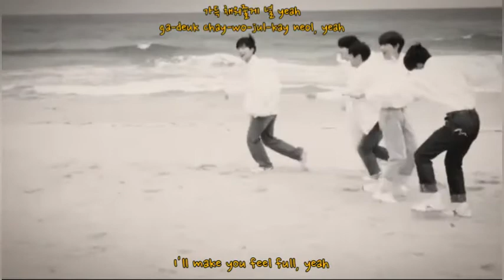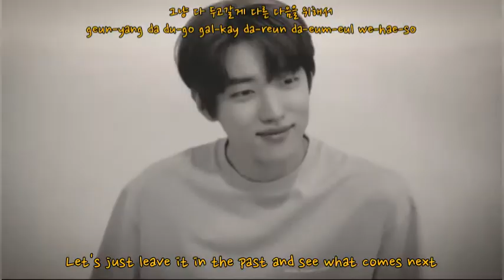DONGKIZ (동키즈) | JAECHAN (재찬) - '2021년의 나에게' (To Me In 2021) | Lyrics/가사 | ENG/HAN/ROM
Okay, so I got a little carried away with this one, but it just gave me such immediate ✨vibes,✨ I couldn't help but go with my gut. I hope y'all enjoy it! And HUGE THANKS to Jaechan for creating this masterpiece. I'm going on an 11-hour drive in the morning, and you can bet that I'm gonna be blasting this pretty much the whole way.

- Mars